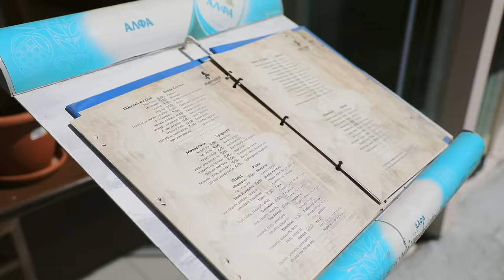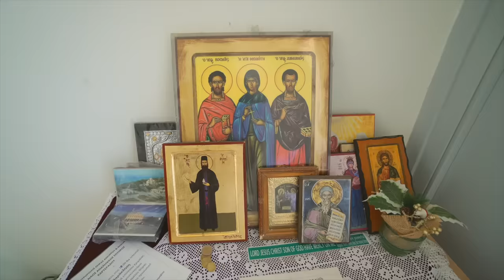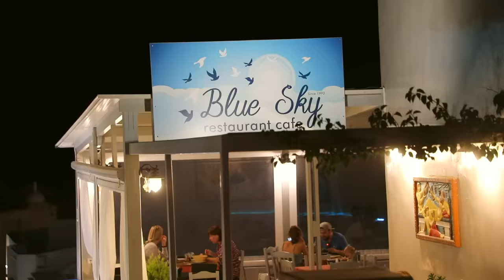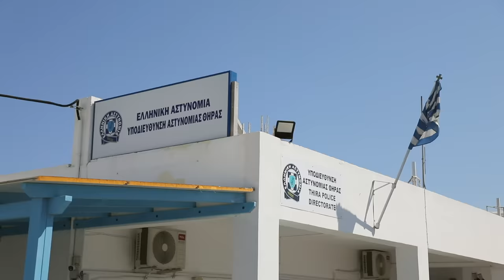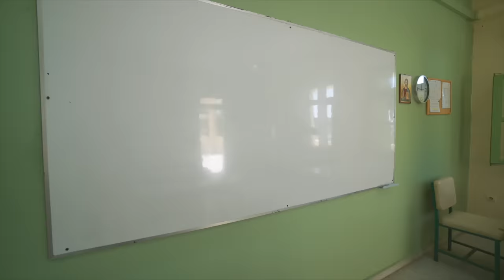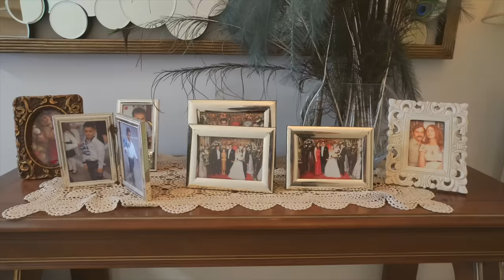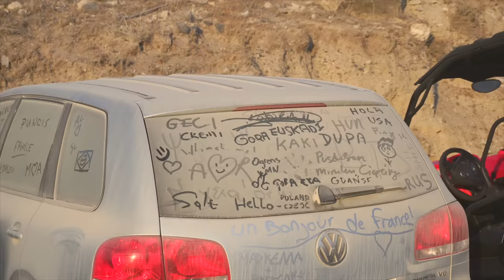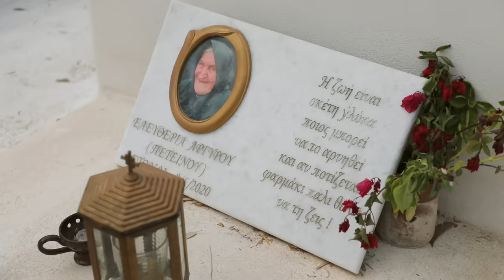Санторини - Греция | Жизнь других | 12.12.2021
Авторское travel-шоу «Жизнь других»! Серия №13 (6 сезон) – о жизни в Санторини, Греция!

Условия в закрепленном комментарии 👇 Успей принять участие и выиграть 50 тысяч рублей на путешествия от Авиасейлс  🧳

00:00 Вступление
01:15 Санторини «город с белыми крышами»
02:49 Легендарные традиционностей котлеты из помидор
04:53 Сравнение стоимости готового блюда в таверне, и дома
06:02 Методы доставки техники и мебели на остров с других городов
06:50 Ослы как символ Санторини
08:56 Посещение Роддома на острове. Стоимость родов
10:47 Налоги на Санторини
11:40 Уровень жизни местных и их расходы
12:53 Визит в магазин ювелирных украшений
15:47 Фотосессии на фоне красивых местных видов
16:40 Архитектура на острове. Стоимость недвижимости на Санторини
18:06 Домик в пещере
21:30 Землетрясение на Санторини
23:22 В поисках Атлантиды. Общение с дайвером
25:22 Высшее образование на острове
26:13 Санторини как место для отличного отдыха и развлечений
28:26 Безопасность на острове
29:00 Школьное и Дошкольное образование
30:50 Общение с директором лицея
32:00 Отсутсвие адресов на Санторини. Посещение местных жителей
35:17 История ослика Маркуса
36:03 Стоимость коммунальных услуг на острове
38:17 Автобусы как вид городского транспорта
38:40 Жизнь пенсионеров на Санторини
42:17 Похороны на острове